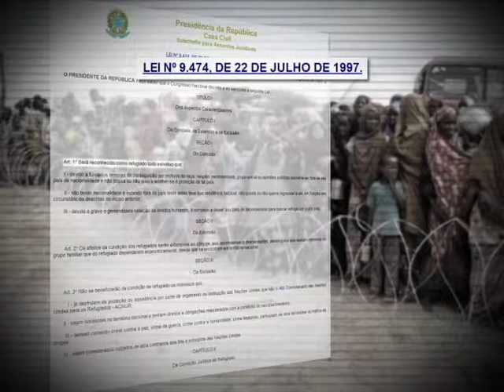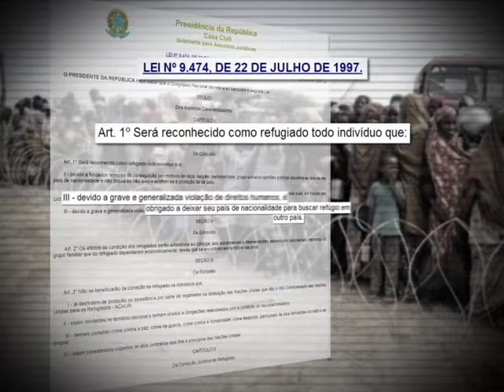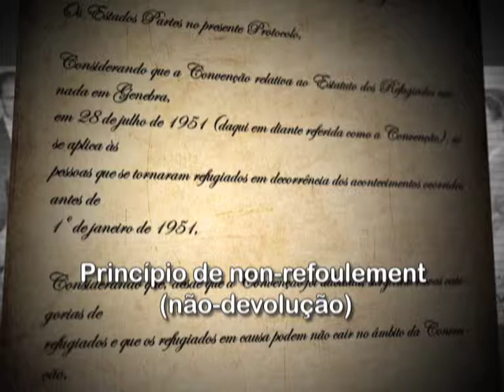Repórter Justiça - Refugiados (14/06/14) (1/3)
O Brasil acolhe todos os anos milhares de pessoas vindas de várias partes do mundo. Não são apenas migrantes, muitos são refugiados, pessoas que deixaram seu país de origem porque sofreram perseguições políticas, ideológicas, religiosas. Leia a íntegra da sinopse